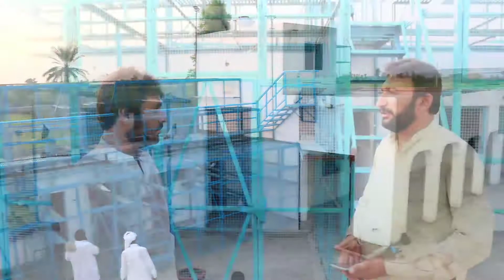Award Winner Champion of Pigeon Flying | اپنے علاقے کا چیمپئن اور ایواڈ یافتہ کبوتر باز